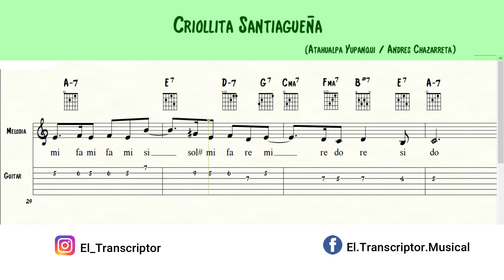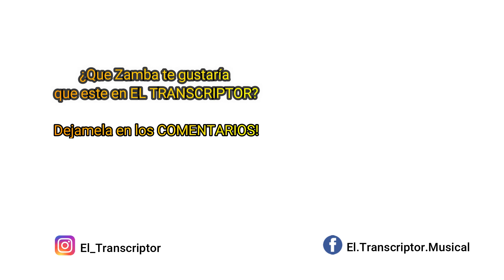CRIOLLITA SANTIAGUEÑA (PARTITURA Y TABLATURA + ACORDES) + PDF - MELODIA con Bombo Legüero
Melodía de la Zamba "Criollita Santiagueña" (Yupanqui/Chazarreta) con base de bombo legüero. Partitura y Tablatura de la melodía + el Cifrado Armónico.
El PDF para descargar lo vas a encontrar mas abajo.

Donaciones para apoyar al canal:
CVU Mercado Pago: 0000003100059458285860